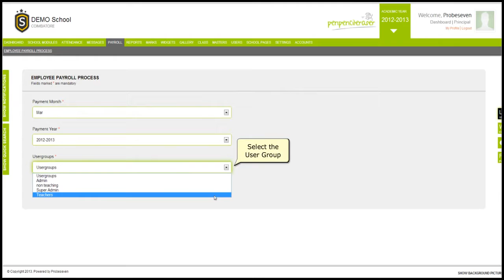How to view the report of employee payroll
This Video is a demonstration of the steps involved in generating the employee payroll report.